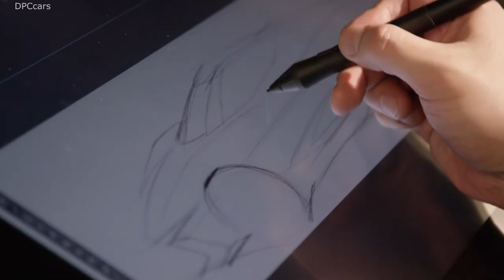The Mid Engine Corvette Revolution Story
Revolution: The Mid-Engine Corvette Story is a two-part documentary that takes you behind the scenes of first-ever mid-engine Corvette through the eyes of the team that brought it to life.

Regular production of the 2020 Chevrolet Corvette Stingray coupe begins February 3, 2020 at General Motors Bowling Green Assembly in Bowling Green, Kentucky. Initial vehicle shipments to dealers are expected to begin in late February or early March.